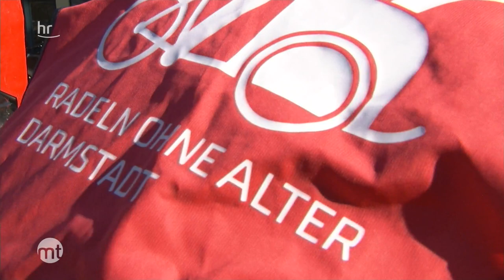Senioren-Rikschas in Darmstadt | maintower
Das Gefühl von Freiheit spüren, den Wind in den Haaren und das in jedem Lebensalter. Dank einer Rikscha-Fahrt in Darmstadt ist das möglich. Gelenkt wird die Rikscha von einem der Freiwilligen des Stadtteilvereins Darmstadt-Arheilgen. Die Idee – ursprünglich aus Dänemark – haben sie vor zwei Jahren nach Darmstadt geholt.